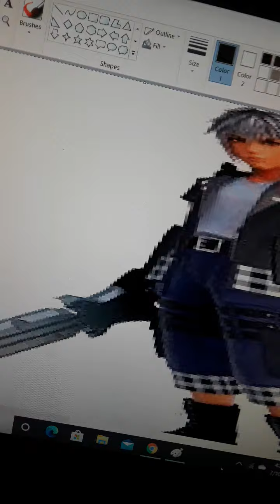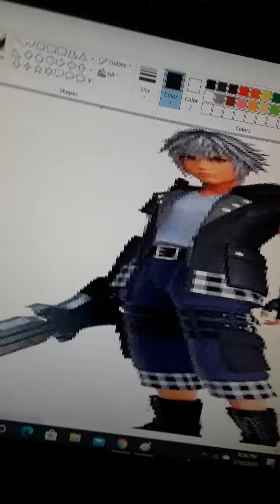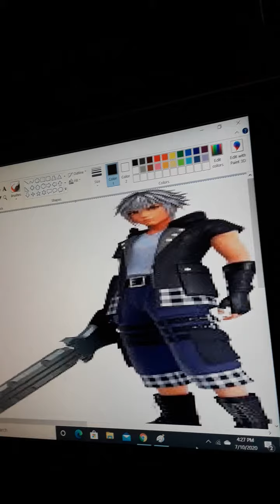Rikus theme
Only song that fits him